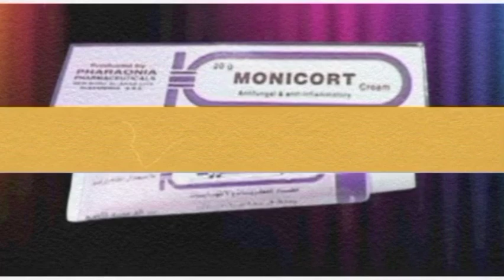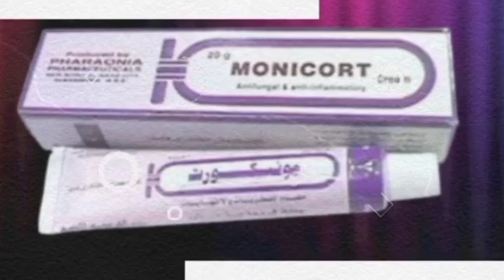كريم مونيكورت ب 7جنية علاج الفطريات Monicort cream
الالتهابات التي تسببها الفطريات أو الخمائر وهي تؤثر على أجزاء أخرى من الجسم أيضاً. · بعض العدوى الفطرية مثل: طفح الحفاض كريم مونيكورت
 هو مستحضر يستخدم موضعياً على الجلد، لتخفيف و علاج أعراض ومظاهر إلتهاب الجلد الناجم عن عدوى فطرية.. مونيكورت سوف يخفف من مظاهر و اعراض إلتهاب الجلد علاج التسلخات الجلدية كريم مونيكورت  تسلخات الحفاض للاطفال. · مضاد للالتهابات و الفطريات لعلاج العدوي الفطريةمضاد للفطريات واسع المجال ومضاد للإلتهابات.كريم مونيكورت  علاج حساسية الجلد والإلتهابات الجلدية التى يصاحبها الحكة والهرش والإحمرار الناتجة عن الإصابة بعدوى فطرية للجلد كريم مونيكورت
يستخدم مونيكورت كريم في علاج التهابات الجلد والأكزيما، التي تسببها بعض أنواع الفطريات والبكتريا،.في علاج العديد من الأمراض الجلدية والقضاء عليه وعدم ترك أي أثر له بشكل فعال وقوي،كريم مونيكورت ومن أمثل على تلك الأمراض: التهابات الحفاضات للأطفال.يحتوي كريم مونيكورت على عامل مضاد للفطريات واسع الجراثيم والفطريات ، نترات ميكونازول ، بالاشتراك مع هيدروكورتيزون كريم مونيكورت هو محدد لعلاج عدوى الخميرة المهبلية, الأمراض الجلدية, طفح جلدي وحكة, اضطرابات الجلد الالتهابية, ردود الفعل دغة الحشرات